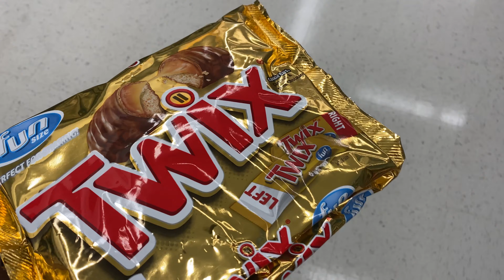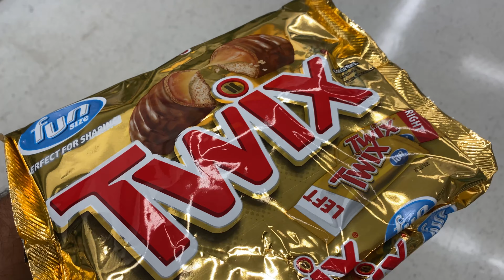My Discectomy Experience and Recovery Part 1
This is part one of my surgery and recovery video detailing my experience with a discectomy.  Our daughter will also be needing hip surgery which will be major part of the next few videos.